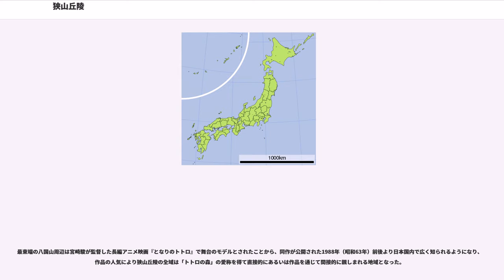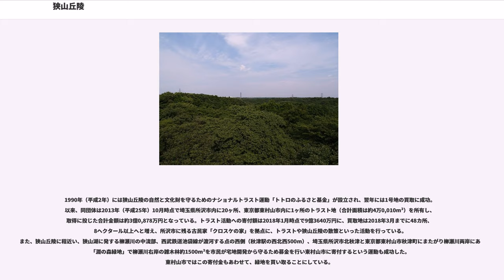狭山丘陵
狭山丘陵（さやま きゅうりょう）は、日本の関東平野西方、埼玉県と東京都の都県境に東西11km、南北4km、総面積約3,500haの規模で広がる丘陵である。最高地点の標高は194m。周囲は武蔵野台地となっている。

埼玉県所沢市・入間市と、東京都東村山市・東大和市・武蔵村山市・西多摩郡瑞穂町の、5市1町に跨っている。

所沢市の公益財団法人「トトロのふるさと基金」ホームページ内にて2014年に「埼玉県狭山丘陵いきものふれあいの里センター」名義で発表された報文である「狭山丘陵北部とその周辺地域におけるキツネの最近の記録」によると、狭山丘陵の樹林地分布から半径約1kmの範囲を「狭山丘陵」と定義し、それより遠方を「周辺地域」として定義している。

古くから丘陵やその周辺で田畑が拓かれ、農民が雑木林から薪炭や堆肥にする落ち葉を採取し、里山としての景観や生態系が形成された。太平洋戦争後は住宅など市街地やレジャー施設が開発されたが、それに先立って建設された狭山湖（山口貯水池）・多摩湖（村山貯水池）の水源保護林があったため、首都圏西郊にありながら里山の環境が広域にわたり保持されている。

基盤となる地層は狭山層と呼ばれる洪積層（下位を三ツ木礫層、上位を谷ツ粘土層と分ける）。その形成は当初、新第三紀最終の鮮新世とされていたが、後にゾウの化石が発見されたことにより、新生代前期更新世（180万-100万年前）に始まったと考えられている。この地層は、関東造盆地運動のために傾斜し、上位の地層とは不整合になっている。

以降は海水準変動を経て一時的に海底になったが概ね陸地であったとされ、西側の山地から古多摩川による砂礫が、南の古相模川のものとともに扇状地状に厚く堆積し、最も海面が低下した最終氷期（ウルム氷期では7万年 - 1万年前）までに隆起扇状地および洪積台地を形成した。この当時の河川は概ね南西から北東に流れており、荒川上流や入間川、不老川、黒目川（多摩丘陵では乞田川、南浅川など）の現在の流れの方向はそれを示唆している（この時期に成立した台地面を多摩面と称している）。

関東平野の南部が隆起するに従って、扇頂である現在の青梅付近から古多摩川の河道は北東から南東に向きを変え、河岸段丘を作りながら河谷を下げて、多摩面の台地を現・多摩川の流れが分かち、南の多摩丘陵と分かれて北側に島状に残ったものが狭山丘陵である。同じころに活発化した火山活動により、富士山のものを主とする火山灰が多摩面の上に厚く堆積して関東ローム層（古い下層から順に下末吉層、武蔵野層、立川層とよばれる）となった。現在の扇頂の青梅付近の標高がおよそ 180m なのに比して、狭山丘陵の西端部では 194m もの標高がある（東部ではおよそ 90m 前後）。台地との比高は 40m - 50m ほどある。

狭山丘陵の西端部を北西から南東方向に立川断層が走っている。

豊かな自然に恵まれた当地域は、遥か石器時代の昔から多くの人々に利用されてきた。
遺跡の宝庫であり、230以上が確認されている。

昭和以降、当地域は大規模な開発が行われ、第二次世界大戦前は東京市による水源開発、第二次世界大戦戦後は西武グループにより、西武ドームや西武園ゆうえんちに代表されるレジャー開発が行われてきた。狭山丘陵には年間100万人程度の行楽客が訪れる。

一方でこれまでに高等植物1,000種以上、昆虫類1,000種以上、鳥類210種以上が確認されている。準絶滅危惧（NT）種であるオオタカも棲息する。

狭山丘陵の保全を図るため、埼玉県は県立自然公園条例に基づいて1,807.8haを1951年（昭和26年）3月に「埼玉県立狭山自然公園」に指定、また東村山市・東大和市・武蔵村山市・瑞穂町と所沢市・入間市に跨る1,607haが首都圏近郊緑地保全法に基づいて1967年（昭和42年）2月に「狭山近郊緑地保全区域」に指定された。1994年（平成6年）7月には、狭山丘陵の自然について学習・理解を深めることを目的として所沢市域約1,000haに「埼玉県狭山丘陵いきものふれあいの里センター」が開設、翌1995年（平成7年）7月には、狭山丘陵の雑木林や湿地など里山景観の野外展示と生物の保護を目的として所沢市・入間市域に「さいたま緑の森博物館」が開設されている。

東京都側にある5つの東京都立公園（狭山公園、東大和公園、八国山緑地、野山北・六道山公園、中藤公園）はNPOと西武グループの...